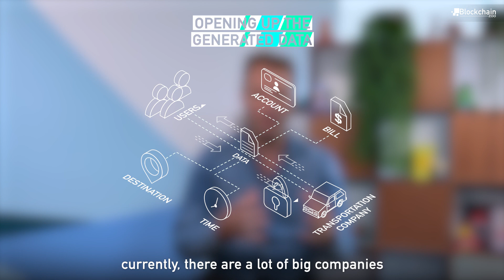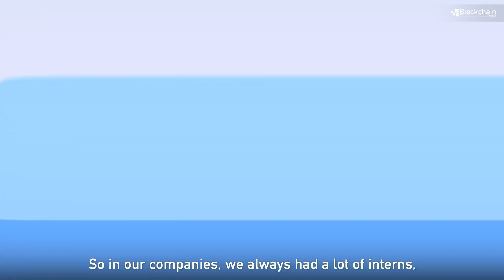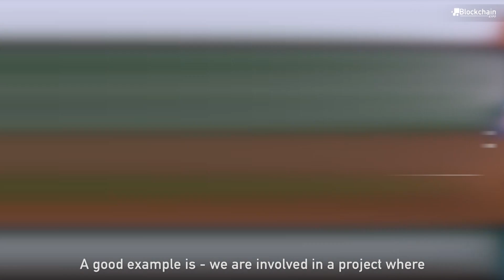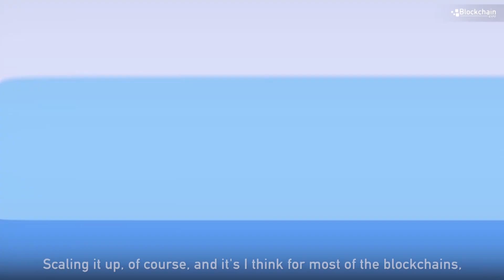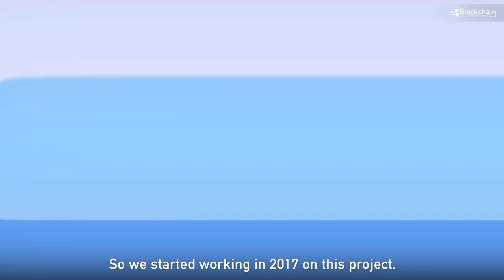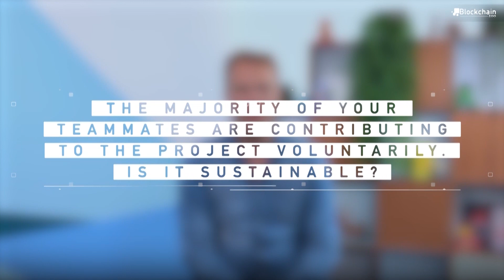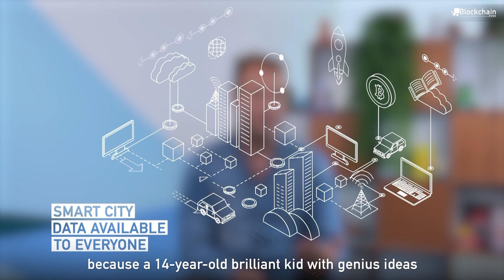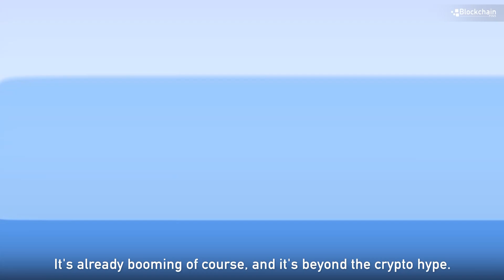Smart Cities and Blockchain | Jochem Verheul | BBH#17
With the rise of centralized tech giants such as Facebook and Uber, it’s time to shift the balance of power by leveraging blockchain technology. Join us for an exploration of smart cities and the future of transportation in a recent Blockchain Beyond Hype interview with Jochem Verheul, Founder of The Open Mobility Network.

We explored the future of smart cities, transportation, and how blockchain technology can be used to support the future of urban living. We discussed topics such as: what is a smart city, how blockchains enable smart cities, the future of public transportation, and highly scalable blockchains.

Blockchain Beyond Hype is a series of interviews with blockchain experts and technology professionals from all across the globe about blockchain projects, challenges, innovations and the future of blockchain within the blockchain jungle!

BBH Guest
- Jochem Verheul, Founder of The Open Mobility Network
Jochem is a Singapore based tech entrepreneur with over 15 years of experience in building successful teams and companies. In 2017 he founded VMC, a software company dedicated to use Blockchain technology to solve challenges in human mobility. He is also a researcher at the Erasmus University, focussing on governance challenges in Smart cities. Currently bounces between Amsterdam and Asia Pacific to grow his business smoothly.